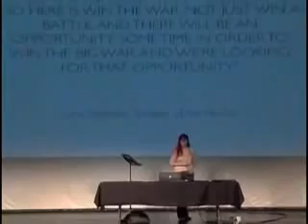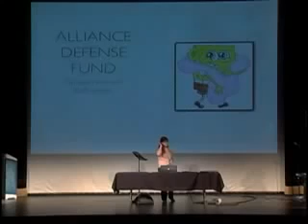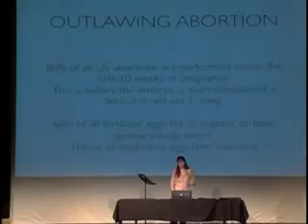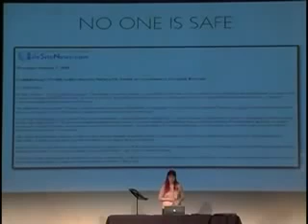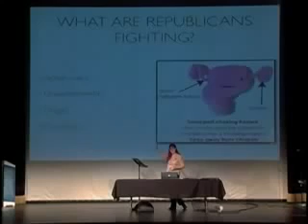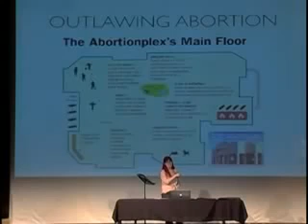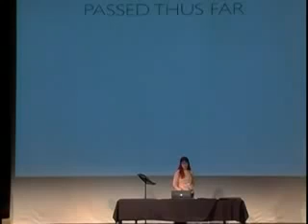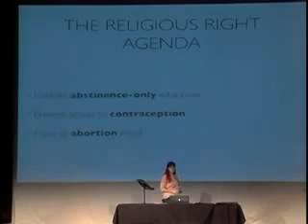Rebecca Watson: The Religious Right vs. Every Woman on Earth | CFI Leadership Conference 2011